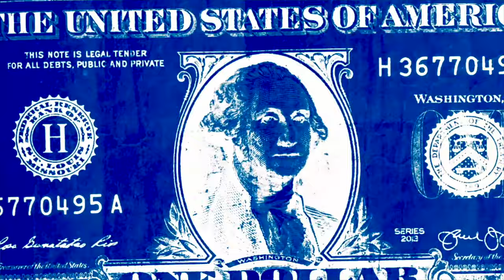Loud Monsta - BULL MOOSE Ft Verlin Ideal (Official Music Video)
Visual by:  VISIONARY MONSTER

Loud Monsta is a new hip hop duo of two talented Queens's artists PlatNum and Mick Manis. Loud Monsta's sound is a new mix of tight rhymes with cleverly arranged beats that weaves compelling stories about their everyday experiences. PlatNum, the musical talent, provides edgy cuts and sounds as well as team rap lyrics. Mick Manis, the other half, skillfully delivers the spoken words of rhymes without ever missing a beat.